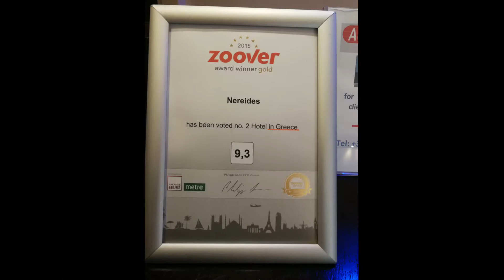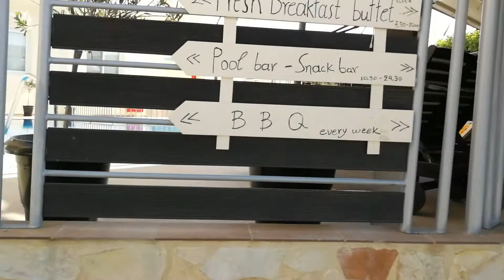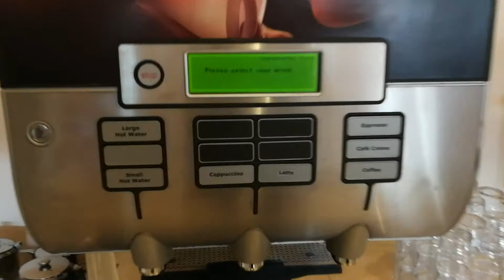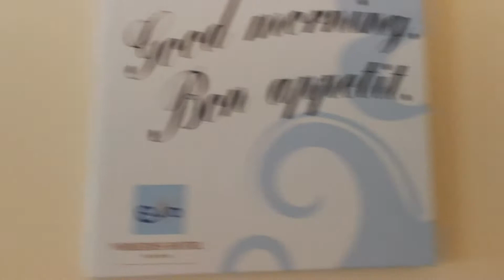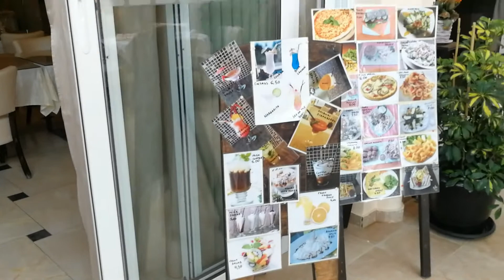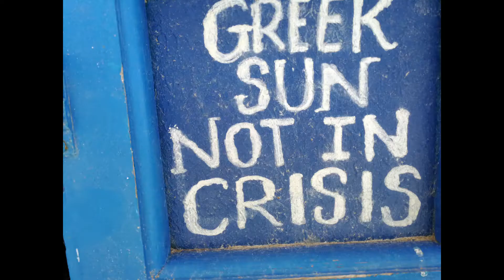Karpathos Hotel Nereides Pigadia griekenland /Grees Groot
karpathos, Hotel Nereides, Pigadia,, Griekenland /Grees